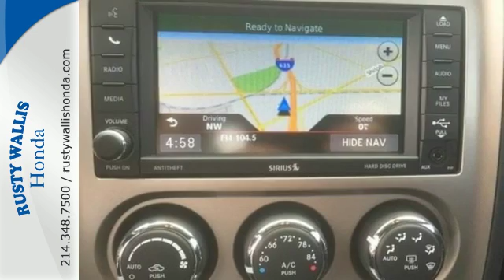2014 Dodge Challenger Dallas TX Fort Worth, TX H6791 - SOLD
Year: 2014
Make: Dodge
Model: Challenger
Trim: SRT8
Engine: 8 Cyl - 6.4 L
Transmission: Automatic
Color: Bright White Clearcoat
Interior: Dark Slate Gray
Mileage: 523
Stock #: H6791
VIN: 2C3CDYCJ6EH249995

Address:
12277 Shiloh Road